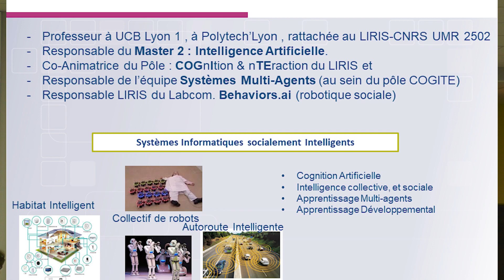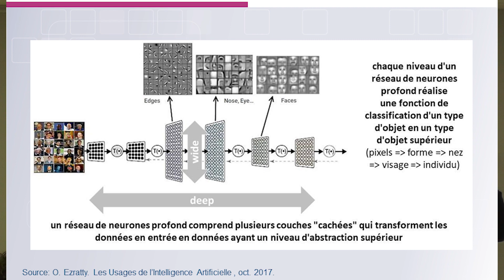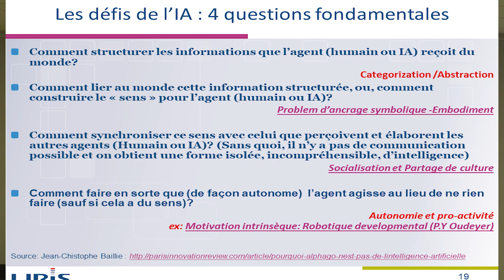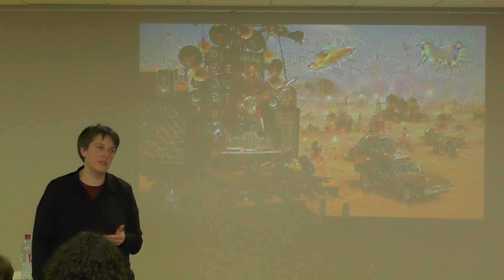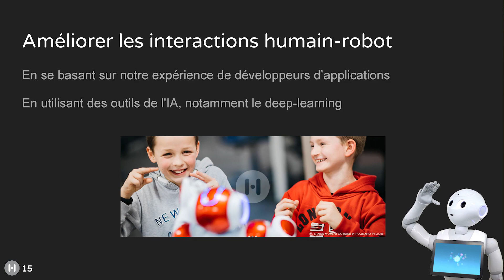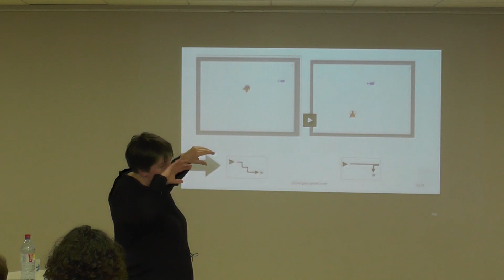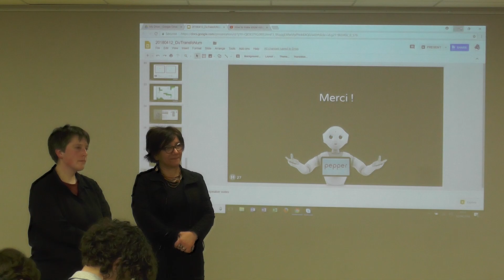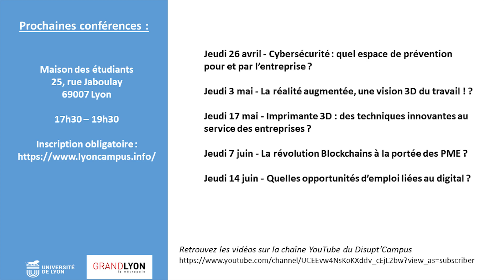Conférence - Les intelligences artificielles et l'humain : vers quelles relations de travail ?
Conférence de Salima Hassas (Université Lyon 1, Liris) et Amélie Cordier (Hoomano) sur l’intelligence artificielle et le travail, 3ème conférence du cycle organisé par le Disrupt Campus de l'Université de Lyon en partenariat avec la Métropole de Lyon et la Maison des étudiants.

Cette vidéo a été produite dans le cadre du diplôme d’université Transformation numérique de l’Université de Lyon. Ce diplôme est accessible en formation initiale et formation continue.